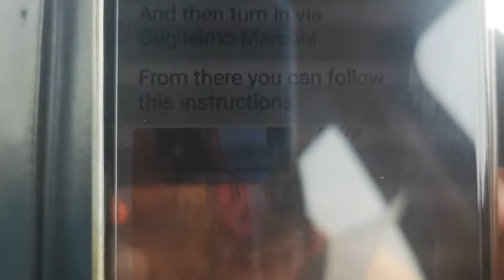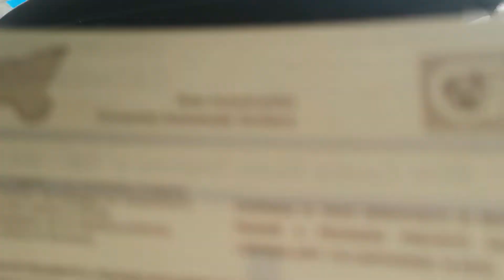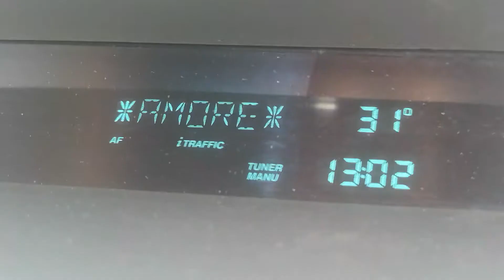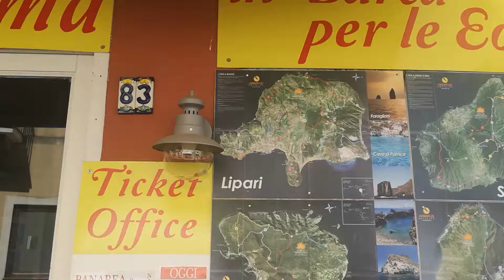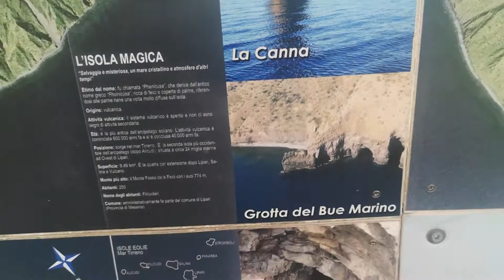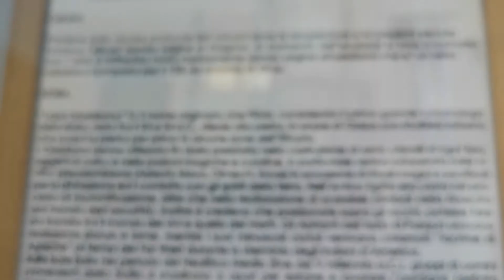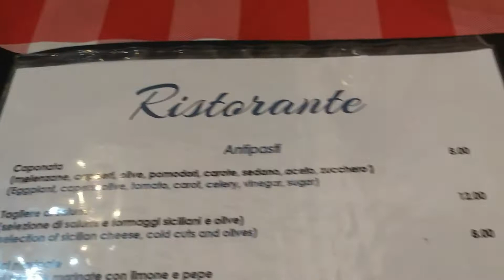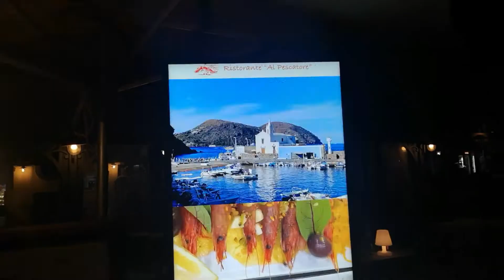MINIVACANTA DE 3 ZILE IN INSULELE EOLIE/prima INSULA LIPARI, vor urma VULCANO, PANAREA, STROMBOLI/it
QUESTO VIDEO SUL MIO CANALE DI YOU TUBE, E LA PRIMA PARTE DI UN FILM CON LA NOSTRA MINIVACANTA DI 3 GIORNI NELLE ISOLE EOLIE.
LE ISOLE EOLIE FANNO PARTE DAL ARCIPELAGO DELLE ISOLE EOLIE, CHE SI TROVA IN NORD DELLA ISOLA SICILIA, NEL MARE TIRRENO.
PRIMO GIORNO FACCIAMO LA STRADA, DA VITTORIA A LIPARI, CON LA NOSTRA MACCHINA, ED IN FINE, UNA VOLTA ARRIVATI IN LIPARI, PASSEREMO PRIMO GIORNO LI. LA NOSTRA AUTO L'ABBIAMO LASCIATO IN UN GARAGE A MILAZZO, A PAGAMENTO, PER 3 GIORNI ABBIAMO PAGATO 35 EURO, POI ABBIAMO PROSEGUITO IL CAMINO PRENDENDO ALISCAFO DAL PORTO MILAZZO, SUL MARE TIRRENO, NAVIGANDO PER 1 ORA.  IL PREZZO PER ANDATA E RITTORNO PER DUE PERSONE E DI 90 EURO.
UNA VOLTA ARRIVATI IN LIPARI CI SONO TANTE POSSIBILITA DI FARE MOLTE ESCURSIONI E NAVIGARE IN TUTTO IL ARCIPELAGO, DOVE SI VUOLE ANDARE.
STATE VICINI A ME PER VEDERE IN ESEGUITO ANCHE LA SECONDA PARTE DELLA MINIVACANTA NELLE ISOLE EOLIE, E NOI ABBIAMO SCELTO DI VEDERE  ISOLA VULCANO, PANAREA E STROMBOLI!
EU SUNT MARIANA CRISTINA PADURET

BUNĂ ZIUA TUTUROR
ACEST VIDEO DE PE CANALUL MEU YOU TUBE, ESTE DE FAPT PRIMA PARTE A UNUI FILM CU MINI-VACANȚĂ NOASTRA DE 3 ZILE ÎN INSULELE EOLIENE.
INSULELE EOLIENE FAC PARTE DIN ARHIPELAGUL INSULELOR EOLIENE, CARE ESTE SITUAT ÎN PARTEA DE NORD A INSULEI SICILIA, ÎN MAREA TIRENIANĂ.
ÎN PRIMA ZI CALATORIM PE DRUMUL, DE LA VITTORIA IN LIPARI, CU MAȘINA NOASTRĂ, IAR ÎN CELE DIN URMĂ, ODATĂ CE VOM AJUNGE ÎN LIPARI, VOM PETRECE PRIMA ZI ACOLO.
MASINA NOASTRA AM PARCAT-O INTR-UN GARAJ DIN MILAZZO, CONTRA COST, TIMP DE 3 ZILE AM PLATIT 35 DE EURO, APOI AM CONTINUAT DRUMUL LUAND NAVA MARITIMA DIN PORTUL MILAZZO, PE MAREA TIRENIANA, NAVIGAND TIMP DE 1 ORA.  PREȚUL PENTRU UN DRUM ȘI ÎNAPOI PENTRU DOUĂ PERSOANE ESTE DE 90 DE EURO.
ODATĂ CE AJUNGEȚI ÎN LIPARI, EXISTĂ MULTE POSIBILITĂȚI DE A FACE MULTE EXCURSII ȘI DE A NAVIGA PRIN ARHIPELAG, ORIUNDE DORIȚI SĂ MERGEȚI.
STAȚI APROAPE DE MINE PENTRU A VEDEA A DOUA PARTE A MINIVACANTEI ÎN INSULELE EOLIENE ȘI NOI AM ALES SĂ NAVIGAM SI SA VEDEM ISOLA VULCANO, PANAREA ȘI STROMBOLI!
AȘTEPT AICI, FACE-TI CLIC PE BUTONUL DE LIKE ȘI ABONATI-VA PE CANALUL MEU COMPLET GRATUIT.
NE VEDEM ÎN CURÂND, BUNĂ ZIUA.
STAI APROAPE DE MINE PENTRU A VEDEA A DOUA PARTE, DE ASEMENEA, CARE URMEAZA IN CURAND, CIAO!
 ÎN CURÂND, BUNĂ ZIUA.
Filmez cu celular HUAWEI P20
Editez cu WONDERSHARE FILMORA 12